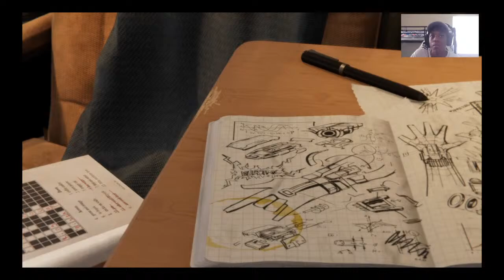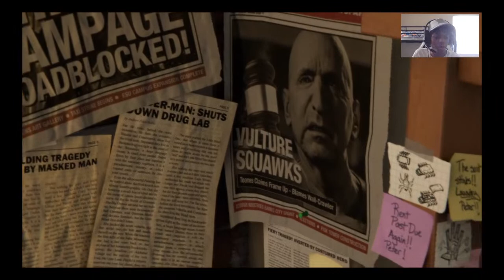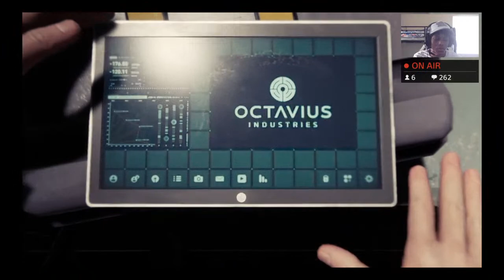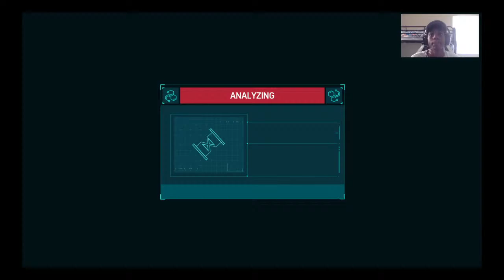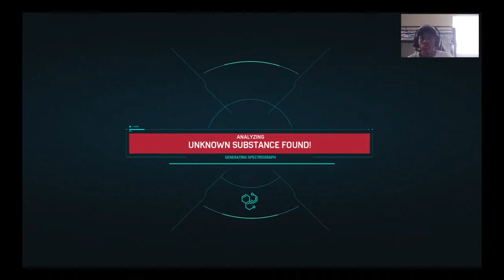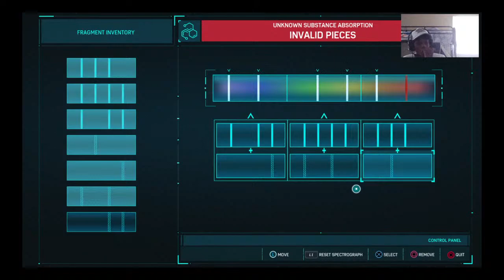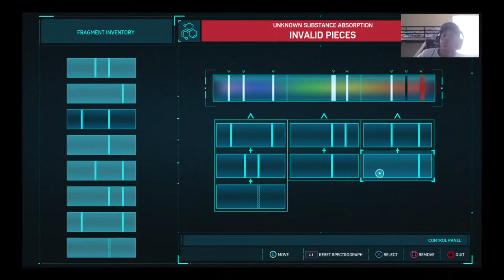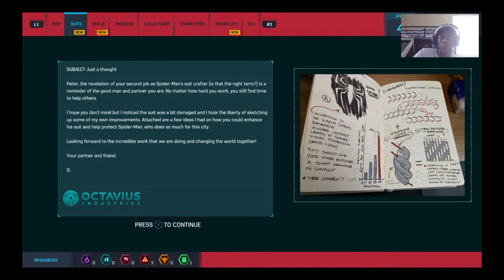This Is A W Stream | Marvel Spider-Man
____________________➡️TAGS⬅️___________

_________➡️Shout outs⬅️________

_________➡️Social Media⬅️_______________